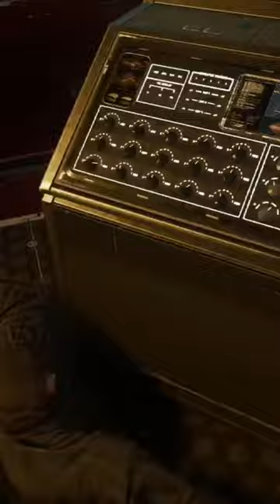Admiral Kotch’s Death: Call of Duty Infinite Warfare